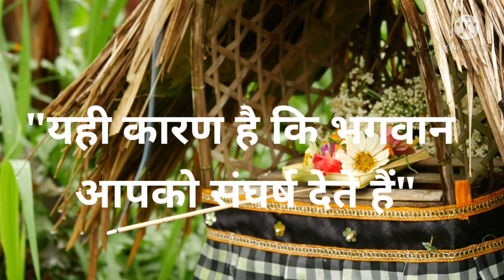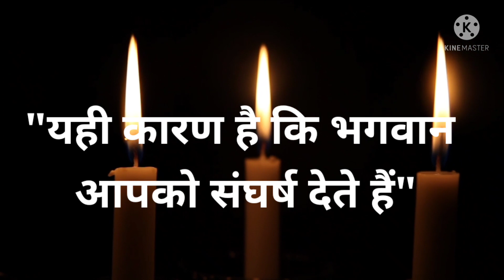भगवान आपको संघर्ष क्यों देते हैं ll God knows everything ll The Creator ll The Ultimate Power ll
मानव-जीवन में प्रत्येक मनुष्य के समक्ष अनेकों परिस्थितियां आती हैं, उन परिस्थितियों का प्रभाव कैसा और कितना पड़ेगा, यह पूरी तरह हमारे सोचने के तरीके पर निर्भर करता है। चीजें वही रहती हैं पर नजरिया बदलने से पूरा परिणाम बदल जाता है। जीवन में सकारात्मक विचार उस इंसान के पास आता है जो ईश्वर की योजना पर विश्वास करता है। और यही तो है आध्यात्मिकता I